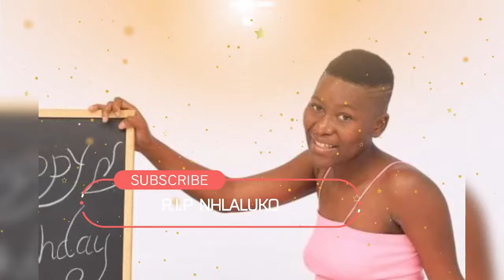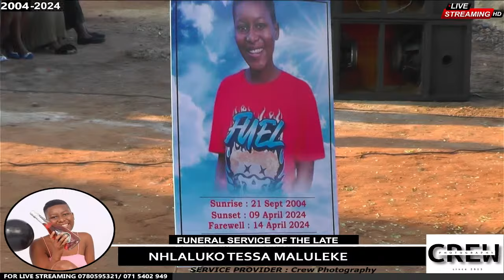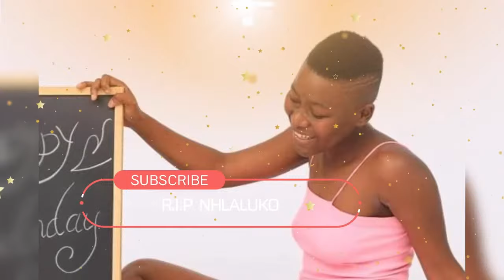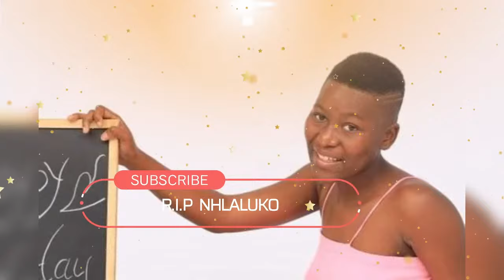FUNERAL SERVICE OF NHLALUKO TESSA MALULEKE ( 2004-2024) 06H00 AM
VENUE : BABANGU VILLAGE
DATE : 14 APRILE 2024
SERVICE PROVIDER : Crew Photography